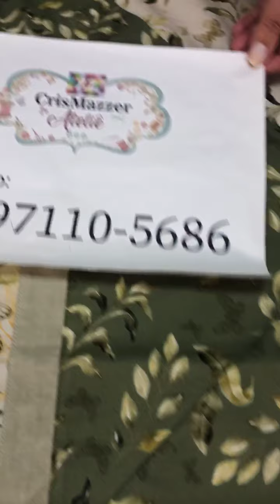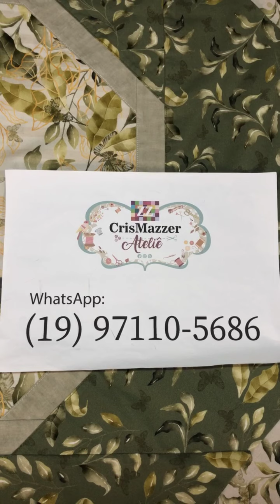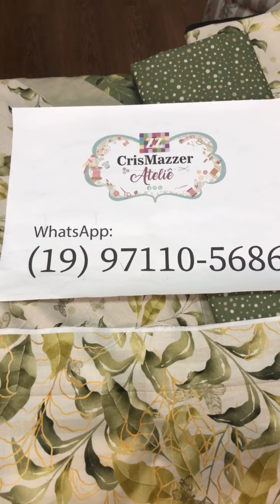Bate Papo com Cris Mazzer